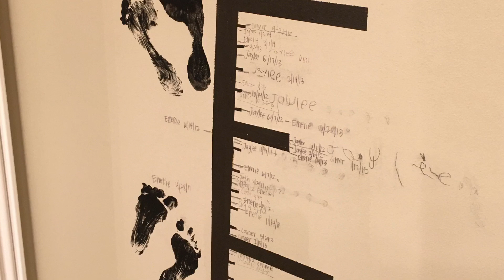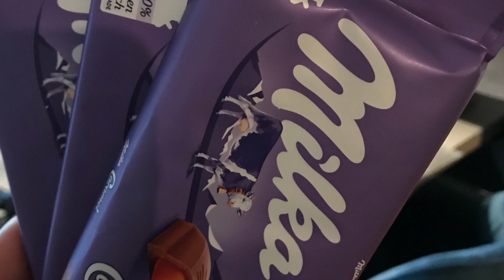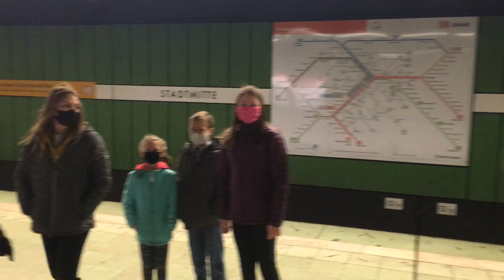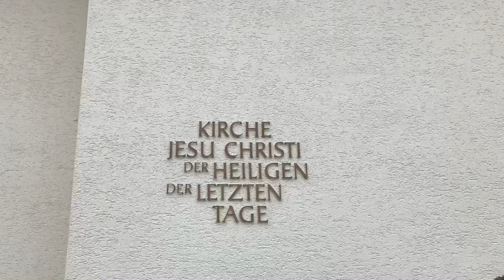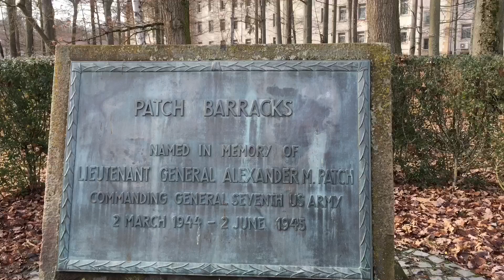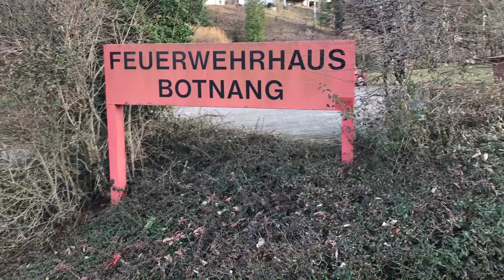2020 - Home in Utah to Botnang, Germany